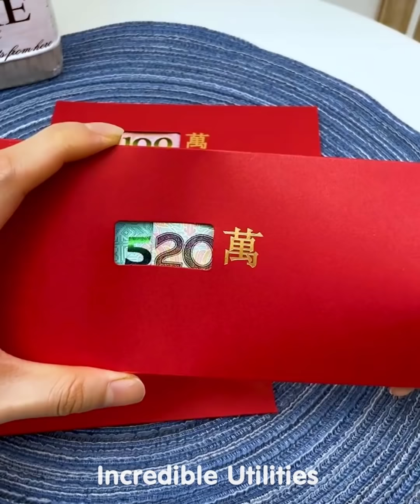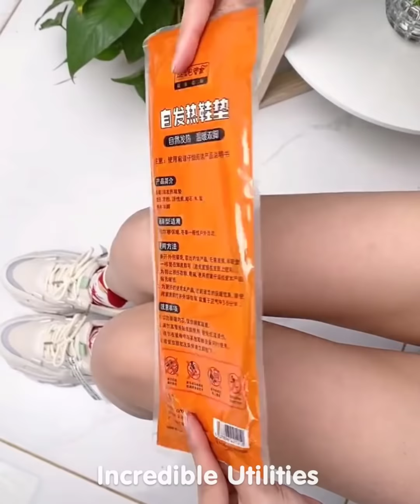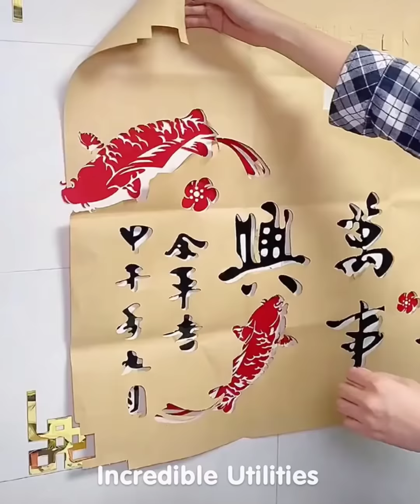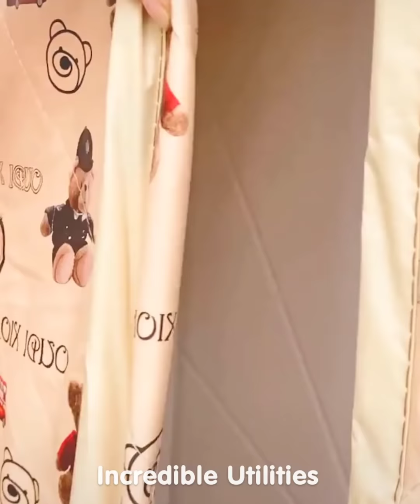Smart Utilities for every home #227 | Versatile Utensils